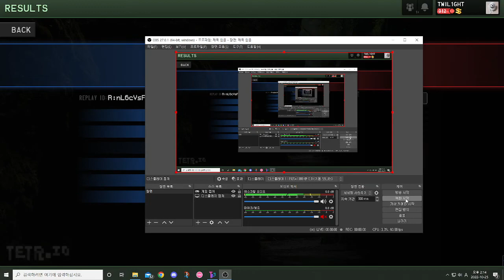BT cannon 1